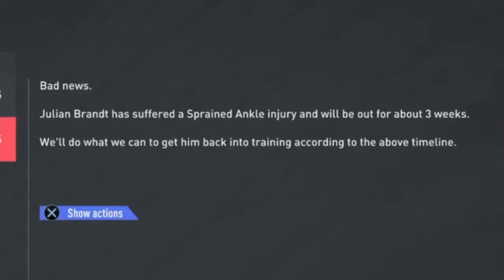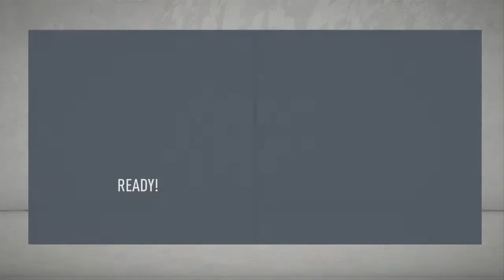Arsenal Career Mode #4 CHAMPIONS LEAGUE FINAL?